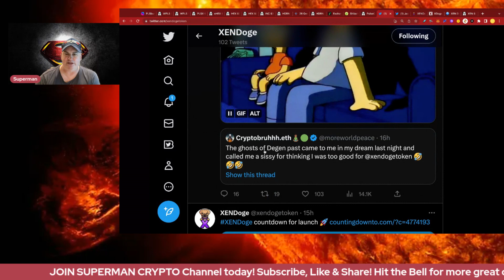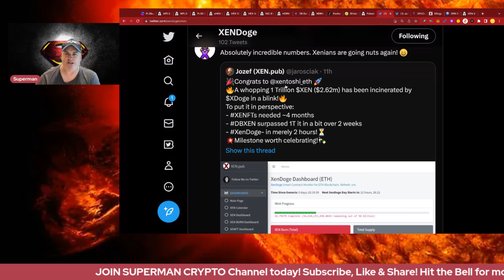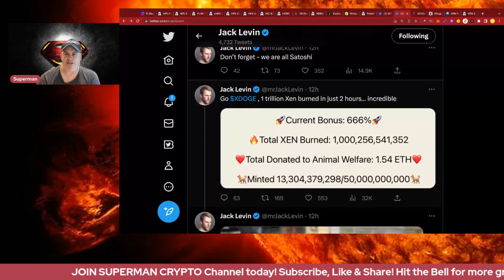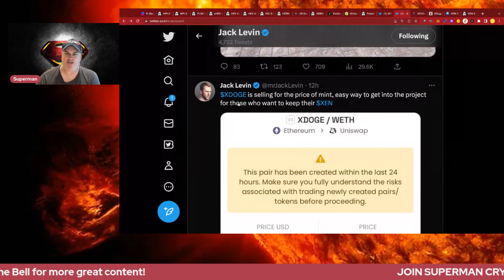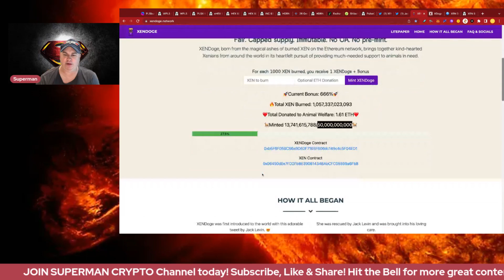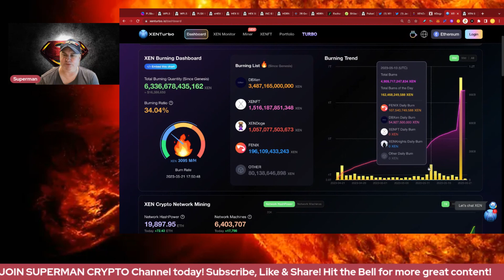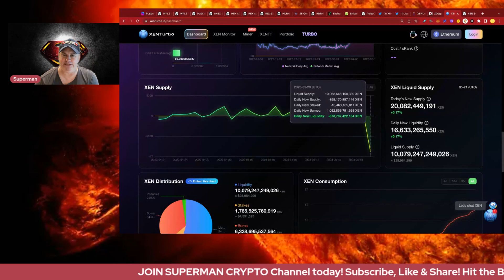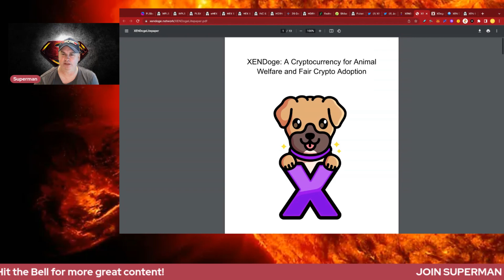XENDoge Burns Over 1 TRILLION Xen! Fastest Burn In Xen History! BOOM!